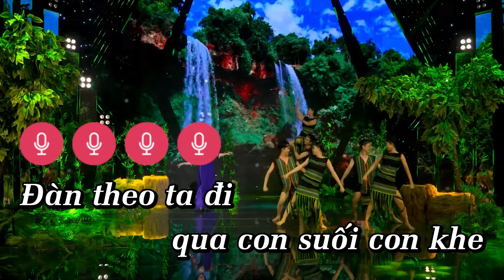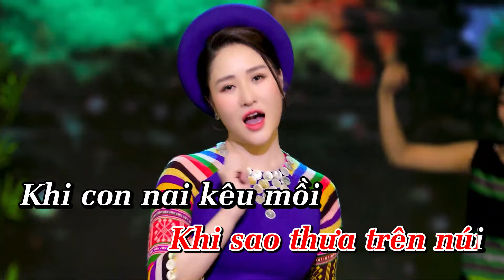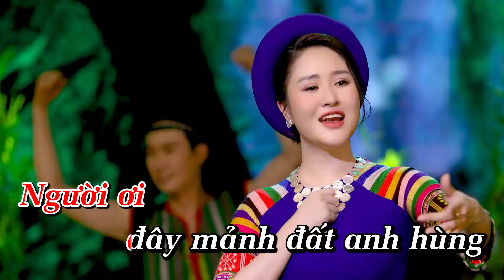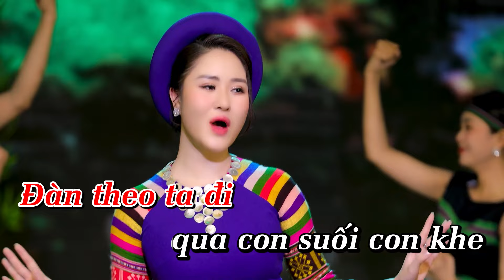KARAOKE Rừng Xanh Vang Tiếng Ta Lư - Lê Thu Uyên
Nghe thêm nhiều bài hát của Lê Thu Uyên Tại đây :
Bản quyền thuộc về Lê Thu Uyên official . Vui lòng không sao chép dưới mọi hình thức